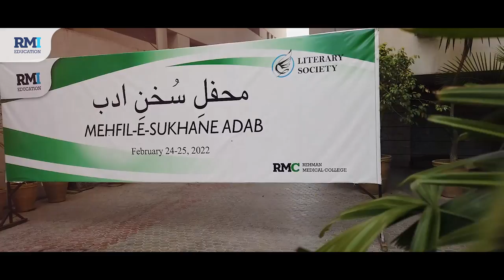Highlights of the RMC Decennial Gala – I, celebrating 10 years of excellence in healthcare education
Highlights of the RMC Decennial Gala – I, celebrating 10 years of excellence in healthcare education, research and training. CEO Mr. Shafique Ur Rehman officially gave a start to the event on February 23 with a ribbon cutting ceremony in the College Courtyard.

Research Day was celebrated on the topic of ‘Saving the Seeds of Curiosity’. Research sessions were held on different topics in the lecture halls to motivate and encourage students on a variety of research topics.

Poster competition was held in the RMI Lobby, where members of research society presented their research posters. Guests and faculty members visited to appreciate the efforts of students and their dedication towards research.

Decennial Gala I – Day 2 started with Declamation contest (Urdu and English) in the College auditorium followed by English Writing Competition.

Students also showcased their artwork in the RMI lobby and all participants were appreciated by Mrs. Farida Nishtar.

Falsafi Baithak was organised by the College Literacy Society on Day 2, where students performed live music and poetry.

Decennial Gala – I Day 3 started with Qirat and Naat competition among college students.

At the end of the 3 day event, participants and guests received certificates and shields for their contribution and dedication.